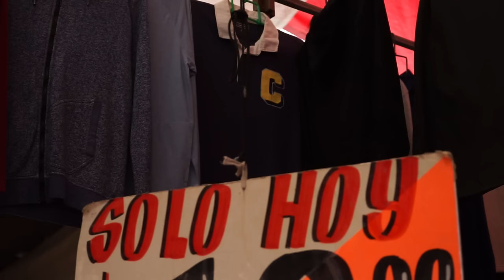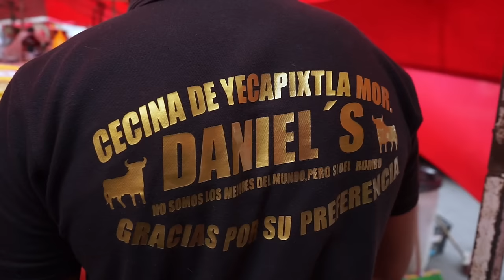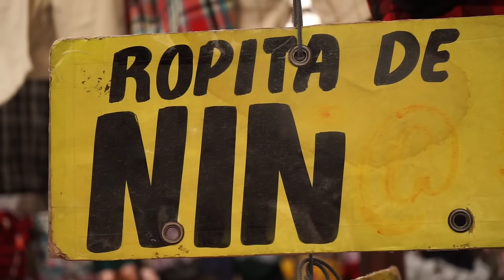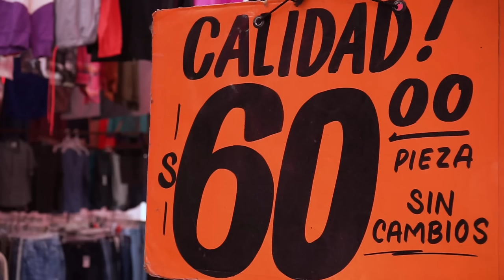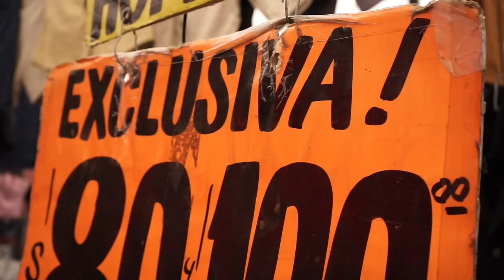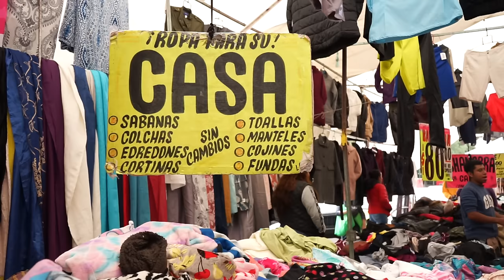TIANGUIS de PACA en COYOACÁN (Tianguis de la Virgen) - Lalo Elizarrarás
🎟️ BOLETOS GIRA CDMX - EDOMEX "NUEVOS EXITOS SOLO PARA ADULTOS" 🎟️